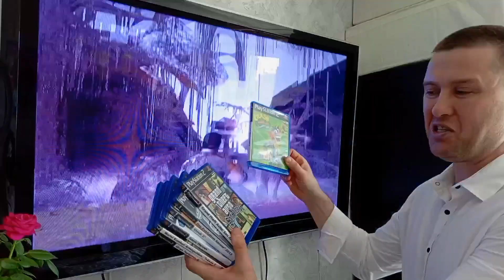Купить Sony PlayStation 2 полная комплектация / Rom_gamestore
Купить Sony PlayStation 2 полная комплектация.
Мы представляем интернет-магазин "Rom_gamestore"
Игры, геймпады, приставки Sony PS2.
Продажа, ремонт и обслуживание.
Вы покупаете только проверенные товары🤘
Оплата: наличкой, перевод на карту Сбер или Тинькофф
Доставка: Почта России, расчёт доставки
Возврат: возвратов нет

Находимся:
 г.Москва, м.Селигерская, Бескудниковский бульвар 57 к1.
Для желающих помочь каналу:
 Вы можете помочь любой суммой
💳 Номер карты Сбербанка 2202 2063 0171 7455
С радостью приму в дар всё что касается тематики канала (приставки, игры, фигурки и т.д в том числе нерабочие приставки).
Деньги пойдут на покупку оборудования для съёмки видео, чтобы сделать его ещё лучше, а также различный реквизит, про который можно снять видео.